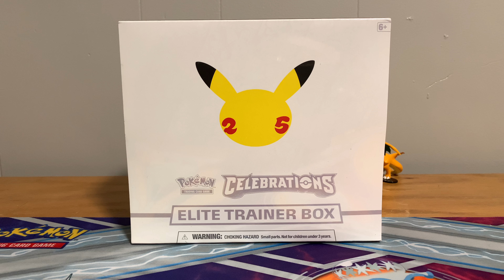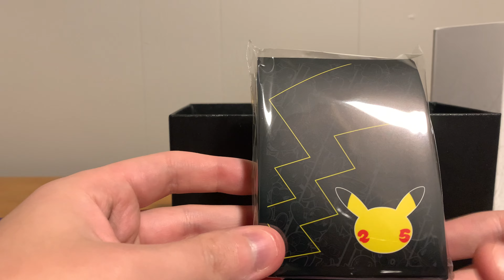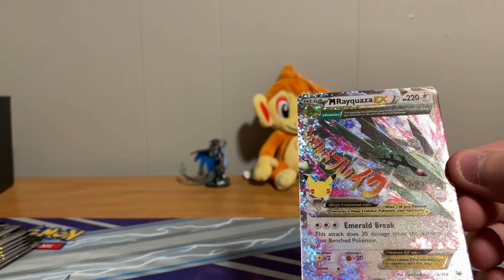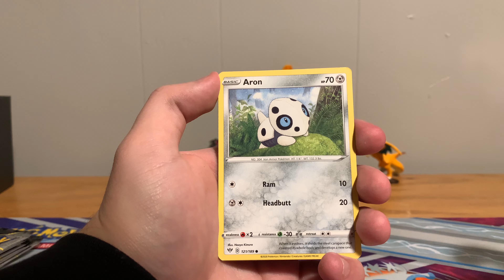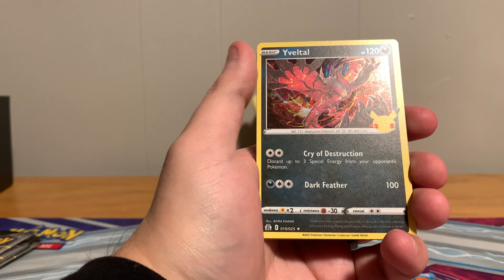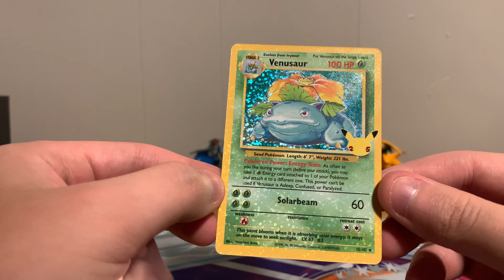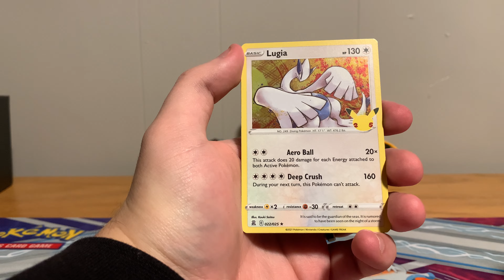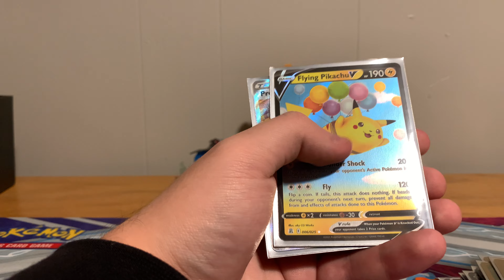Opening a Celebrations ETB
Sometimes I wonder why every set has to have charizard